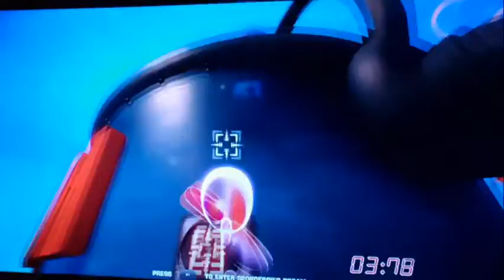Let's Play: Battle for Bikini Bottom Rehydrated #17: Cruise Bubble Troubles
Battle for Bikini Bottom Rehydrated is a faithful remake of a classic SpongeBob game released in 2003! Where SpongeBob has to defeat Plankton’s evil robots in order to battle for Bikini Bottom! Let’s see how long I keep this series up before… something happens...

--FIND ME--